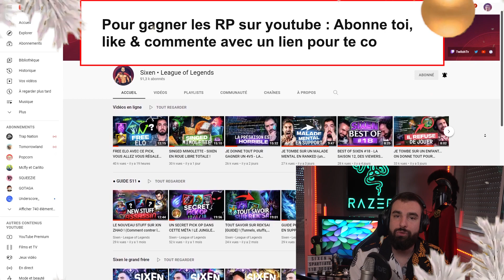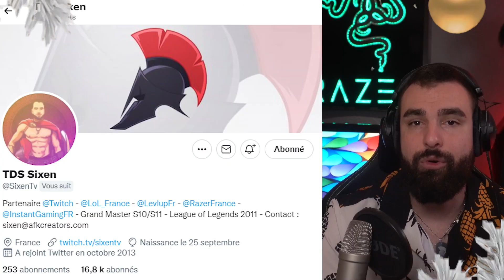TALIYAH, LE JUNGLE AP META EN S12 - LA MOBILITÉ EST LA CLÉ !